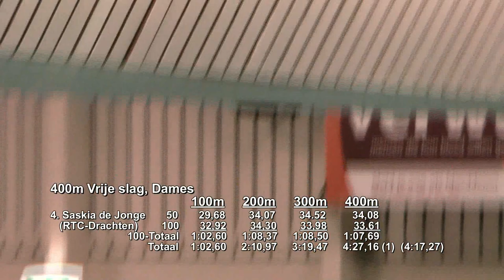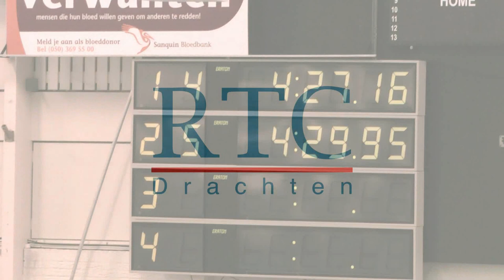Limiet -lb-, Drachten - Saskia de Jonge (RTC-Drachten) - 400 vrij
Saskia de Jonge (RTC-Drachten) op de 400m Vrije slag tijdens een Limietwedstrijd -lb-te Drachten op 1-3-2014.